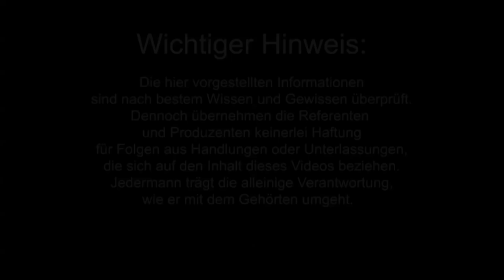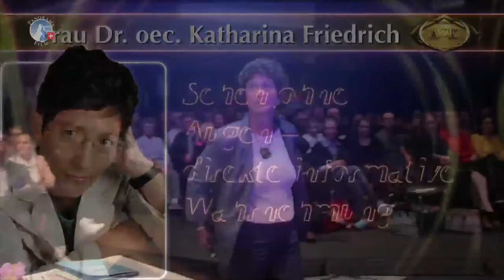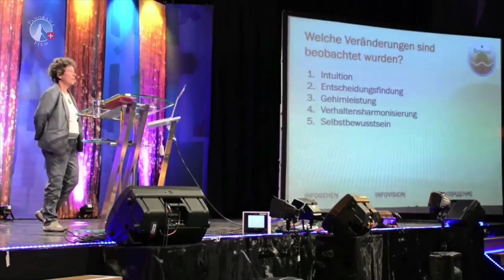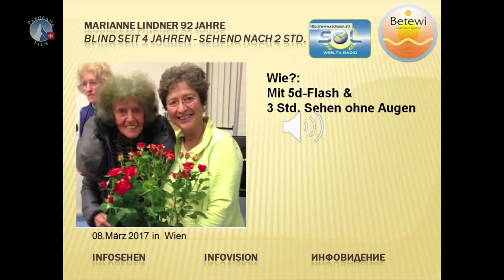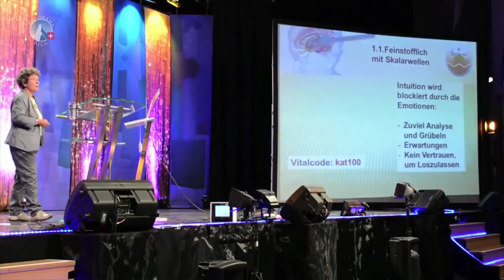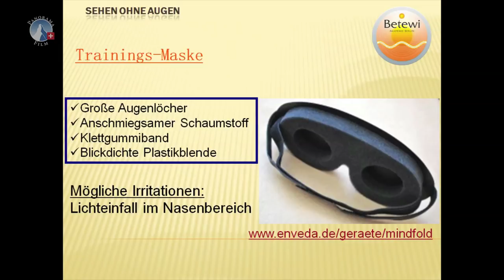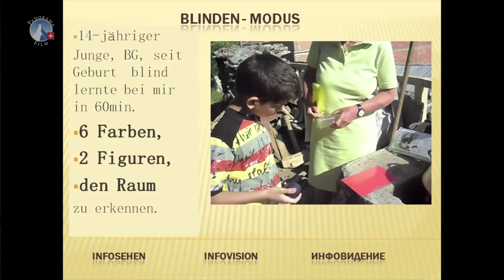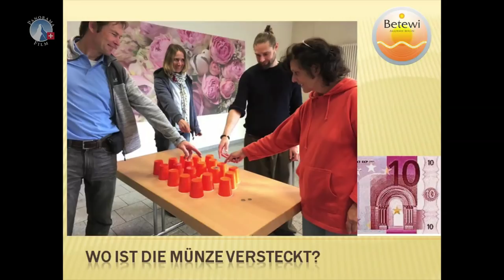14. AZK: Sehen ohne Augen - Dr. oec. Katharina Friedrich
► „Sehen ohne Augen“ – Ist denn so etwas möglich? Dr. oec. Katharina Friedrich, Präventologin, Dozentin und Innovationsmanagerin, beantwortet diese Frage mit „ja“. Machen Sie sich gefasst auf einen Vortrag, der bekannte medizinische Ansichten und Denkweisen in ein neues Licht stellt und hinterfragt. Die Leiterin der BeTeWi-Akademie spricht über direkte informative Wahrnehmung, welche ihrer Meinung nach jeder Mensch bereits angelegt in sich trägt und leicht erlernen kann. Schauen Sie also mit Auge und Herz in ihren Vortrag!